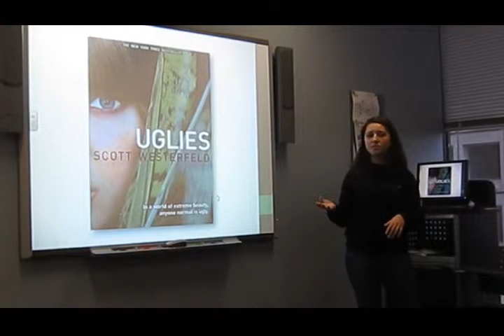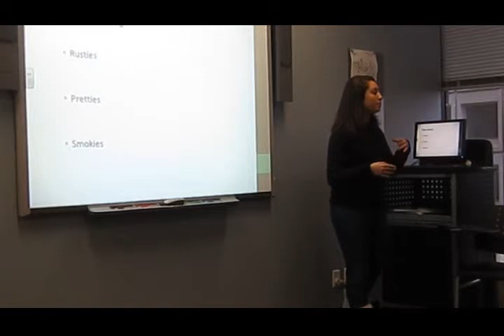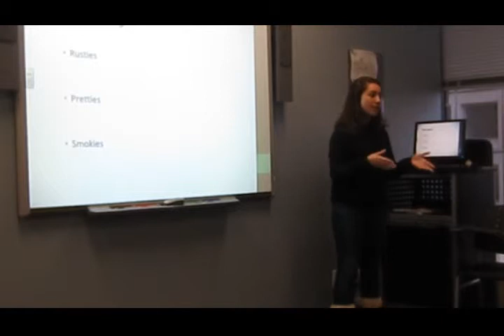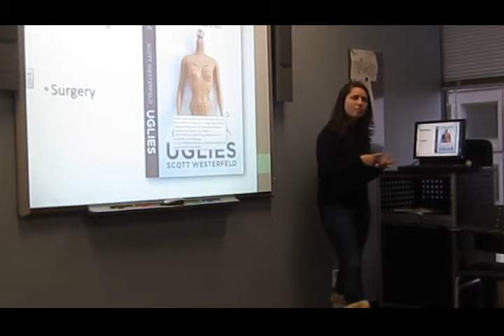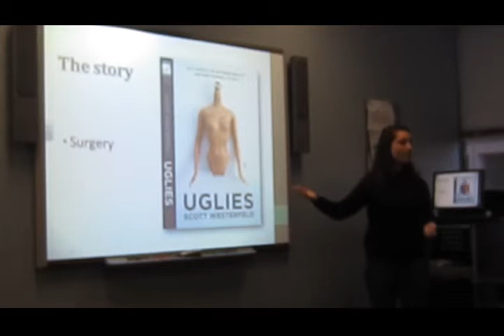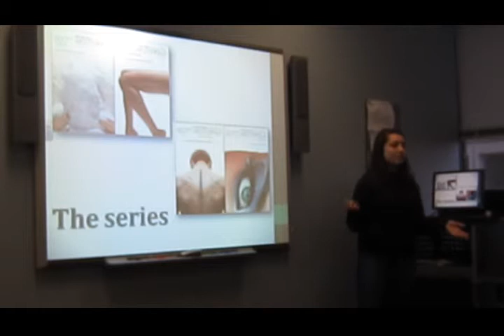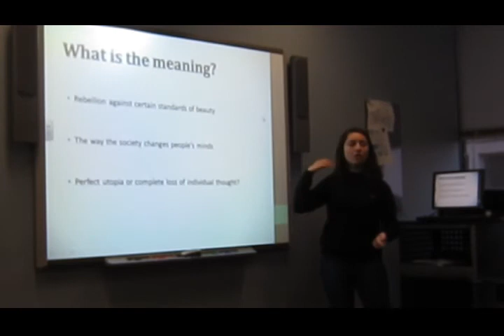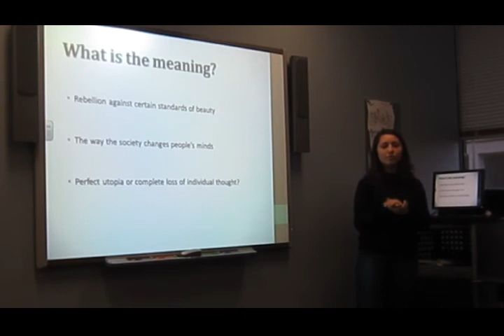Luiza - Informative Speech - Dec 18/14